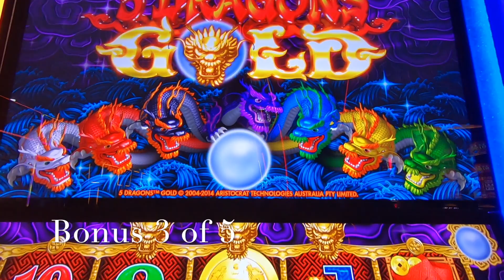Bad or Ugly Bonuses ? | 5 Dragons Gold 5 Bonuses.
Tiền thưởng xấu hoặc không tốt của máy kéo 5 con Rồng Vàng | bonos malos o feos | bonus mauvais ou laids | bonus cattivi o brutti | schlechte oder hässliche Boni | плохие или уродливые бонусы | masama o pangit na mga bonus | മോശം അല്ലെങ്കിൽ വൃത്തികെട്ട ബോണസ് | बुरा या बदसूरत बोनस | 糟糕或丑陋的奖金 | 나쁘거나 못생긴 보너스 | 悪いまたは醜いボーナス | โบนัสที่ไม่ดีหรือน่าเกลียด | bonuses ບໍ່ດີຫຼື ugly | مكافآت سيئة أو قبيحة | پاداش بد یا زشت | kötü veya çirkin bonuslar |